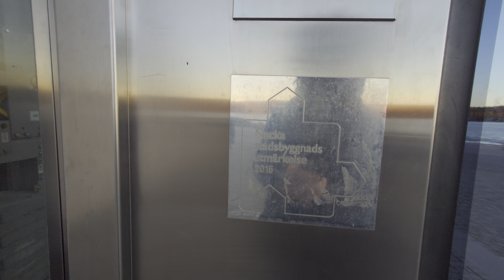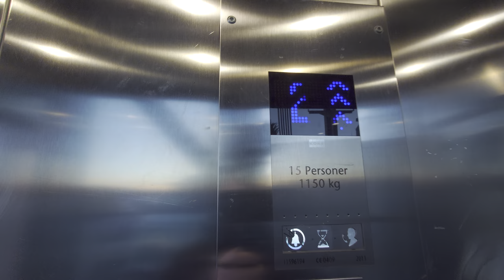2013 KONE MonoSpace MRL-Traction Outdoor Elevator @ Kvarnholmsvägen-Mjölnarvägen, Nacka, Sweden!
ELEVATOR INFORMATION!

Manufacturer/Tillverkare: KONE
Model/Modell: MonoSpace
Installation year/Byggår: 2013
Floors/Antal våningar: 3 = 2 4 8 (Floor 2 = Mjölnarvägen and the wharf for SL boats. Floor 8 = Kvarnholmsvägen & Kvarngränd as well as bus stops)

Location/Adress: Kvarngränd 9 or Mjölnarvägen 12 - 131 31 Nacka (Kvarnholmen) SWEDEN!